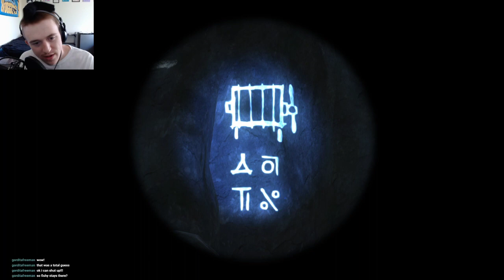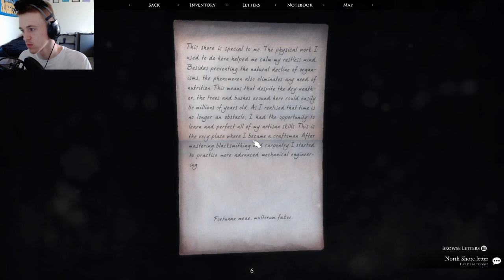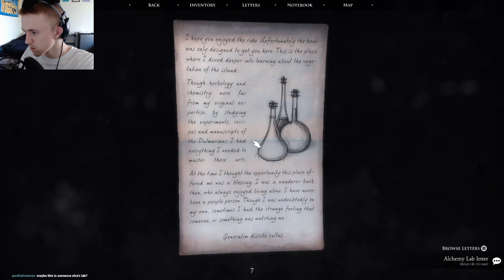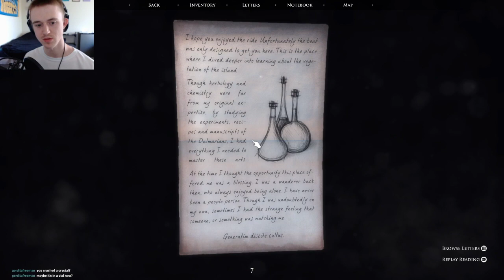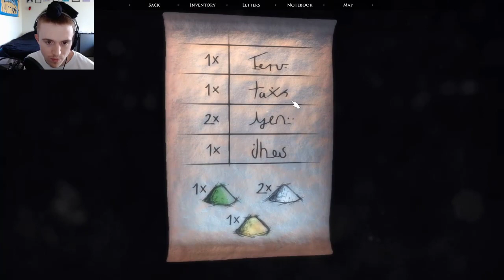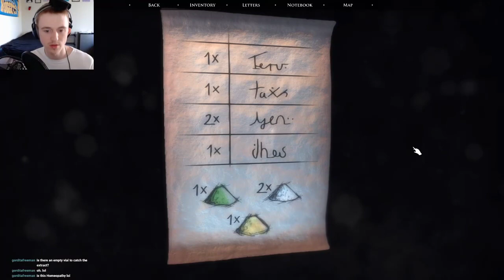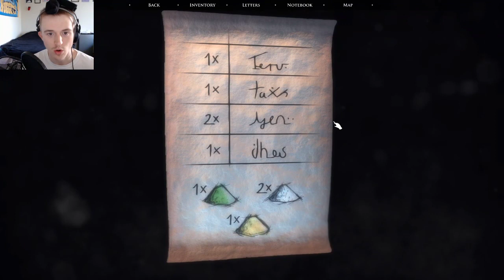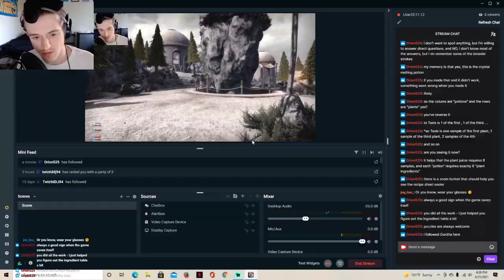Manipulating Crystals and Patterns to Figure Out Why We're Captive (Quern - Undying Thoughts)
Trudging our way through the island.